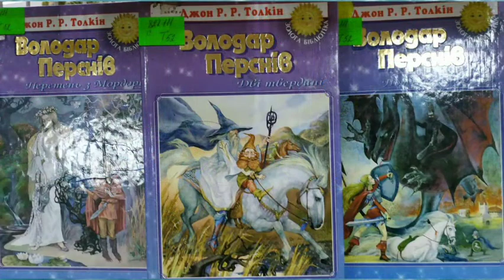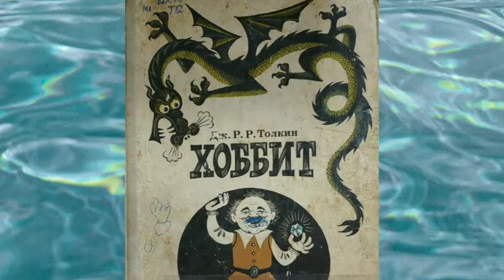Мандрівка чарівним світом Дж. Р. Р. Толкіна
Учні 5-Б класу КЗО "СЗШ 26"ДМР завітали до дитячої бібліотеки на дуже цікавий захід "Мандрівка чарівним світом  Дж. Р. Р. Толкіна".
Джон Ро́налд Ру́ел То́лкін, (англ. John Ronald Reuel Tolkien; 3 січня, 1892 — 2 вересня, 1973) — англійський письменник, поет, філолог, професор, класик світової літератури XX століття та один із фундаторів жанрового різновиду фантастики — високе фентезі. Найбільш відомий як автор «Гобіта, або Туди і Звідти», «Володаря перснів» та «Сильмариліона».
Багато авторів писали твори в жанрі фентезі і до Толкіна, однак через велику популярність та значну прихильність до жанру багато хто вважає Толкіна «батьком» сучасної фентезі-літератури, яку називають, головним чином, «високим фентезі».